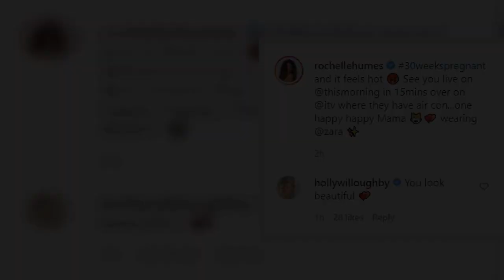✅ 'I've got a cheese ball on my lap!' Rochelle Humes spills parmesan flavoured ice cream over her d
✅  'I've got a cheese ball on my lap!' Rochelle Humes spills parmesan flavoured ice cream over her dress during chaotic This Morning segment